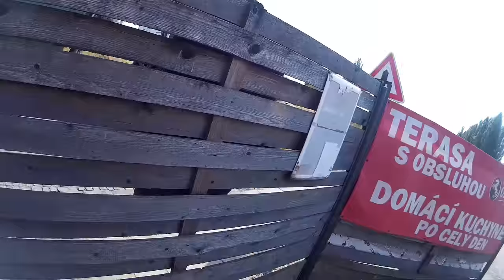08.08.2015 Rybnik PL - Hlučín CZ - Rybnik PL na ro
MUZYKA W FILMIKU:

1.

2.

3.

4.

5.

6.

7.

8.